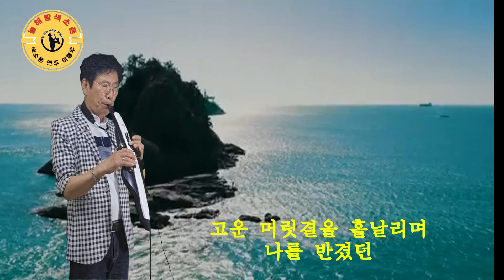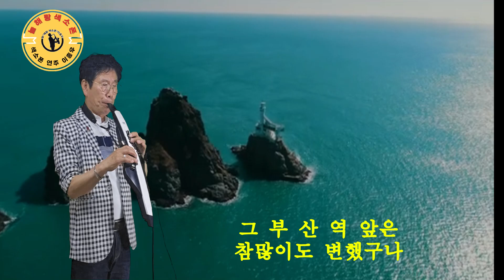부산에가면 (With 에코브릿지)최백호#늘해랑색소폰